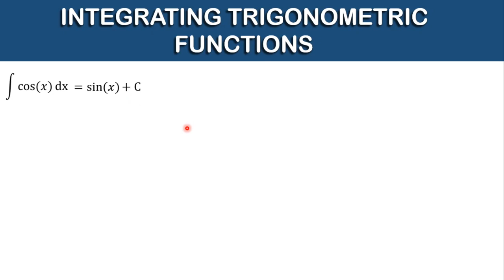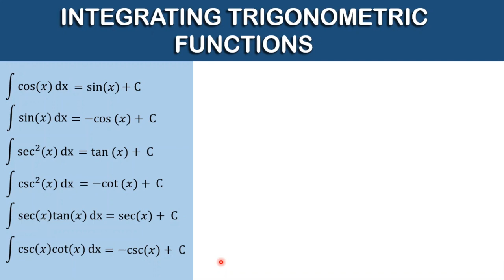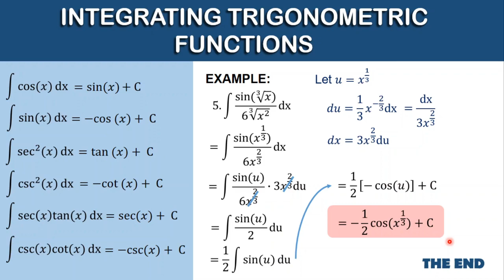INTEGRATING TRIGONOMETRIC FUNCTIONS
“To be successful you must accept all challenges that come your way. You can’t just accept the ones you like.” – Mike Gafka